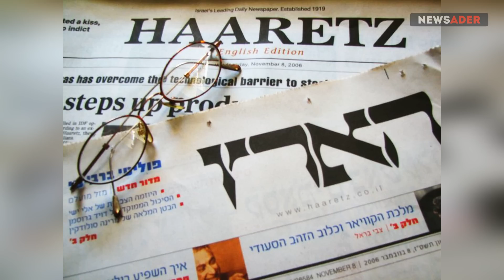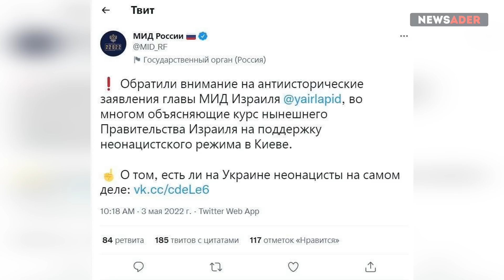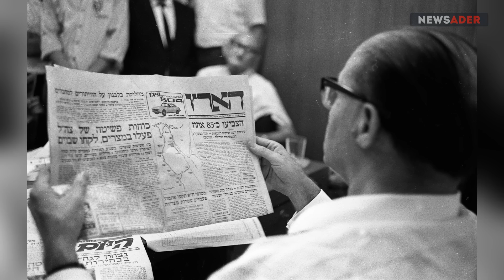Возмездие Лаврову: Израиль начнет поставки для ВСУ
Российский режим только что потерял последнюю нейтрально настроенную страну из цивилизованного мира, навлёк на себя гнев евреев по всему миру и подтолкнул Израиль к единственно верному варианту – открытой военной поддержке Украины в ее священной битве против российских агрессоров.

Биткойн – 14tjBY9jRKPJd9GU8ndaDdQy6jx9qZX8f6

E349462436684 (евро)